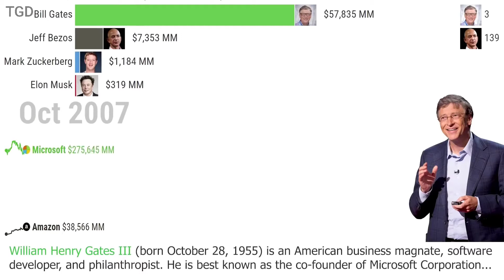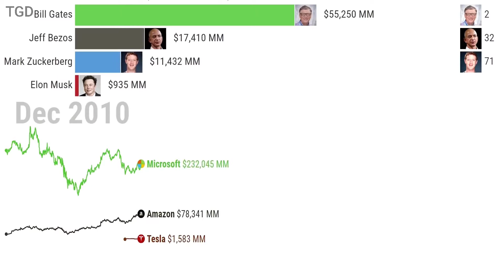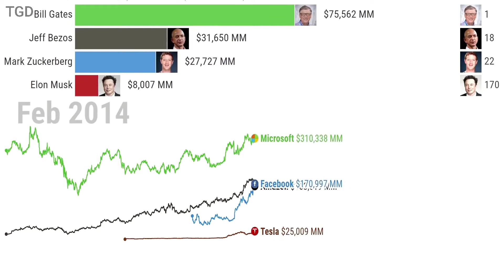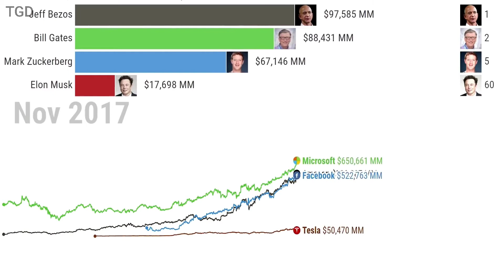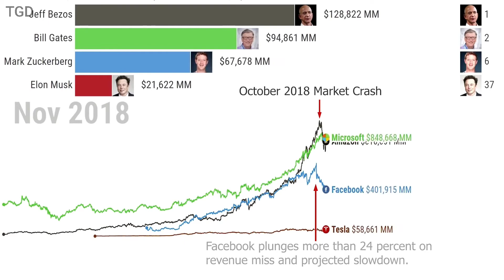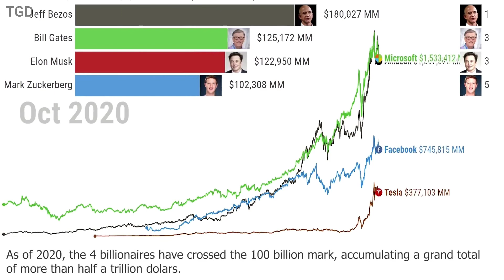सबसे अलग दिमाग रखने वाला इन्शान Elon Musk vs Jeff Bezos vs Bill Gates vs Mark Zuckerberg Comparison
Timeline history of the science fiction movies popularity starting 1968 to 2019. Numbers represent worldwide gross revenue with a long-term ticket price adjustment for inflation. I used traditional classification where the Sci-Fi category includes sub-genres like space opera, superheroes fiction etc. Have fun!

Data source: movie-ticket admission reports

This channel is my passion project taking us on a fun trip down memory lane together so we can relive the colorful events we all experienced.

I am a first-year PhD student, data geek, who enjoys making visualizations as a hobby. I stumble upon numerous data while I research and I'm happy to share it with you. I read every suggestion you guys post. I appreciate your contributions!

People looking to steal my content:

I'm the most pro-sharing type of person. I believe in information being public and accessible. I spend most of my daily hours, working hard digging for interesting data sets.

I encourage you to search for interesting data and create your own unique videos. You'll find it can be fun and rewarding :)